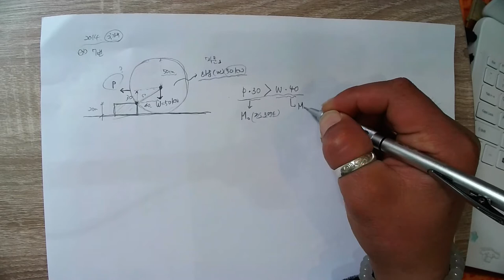[#50 특강_2022.4.18. 촬영]_제50강_#응용역학(토목7급&9급)_01_정역학의 기초_예시문제8번_#2023년 중등임용고시_#2023중등임용_#중등임용_@楷供_안병희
[#50 특강_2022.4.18. 촬영]_제50강_#응용역학(토목7급&9급)_01_정역학의 기초_예시문제8번_#2023년 중등임용고시_#2023중등임용_#중등임용_@楷供_안병희 韜光養晦2022 _楷供_善生과 함께하는 중등임용고시 합격하기_충분히 할 수 있습니다.